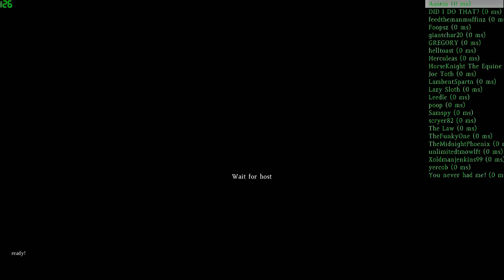Worldstar!! - DayZ Standalone - Ep.2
TexturePack:Foopsz Poopsz On Kidsz

GAMING RIG
+ Processor: AMD FX-8120 Zambezi 3.1GHz
+ Motherboard: ASRock 970 Extreme3
+ Graphics Card: nVidia GTX 760 EVGA ACX
+ RAM: Corsair Vengeance 8Gb 1600
+ HDD: Western Digital 1Tb HDD Caviar Green (sucks)
+ SSD:Kingston V300 120GB SSD
+ Operating System:  Windows 7 Ultimate 64-bit
+ Keyboard: Razer Deathstalker
+ Mouse: RAZER DeathAdder Black Edition
+ Mouse Pad: SteelSeries QcK
+ Headphone: Plantronics GameCom 780
+ Display: HP 2311xi IPS LED (main) / Aoc E2243fwk (secondary)
+ Power Supply: Thermaltake TR2 TR-600
+ Computer Case: CoolerMaster HAF 912